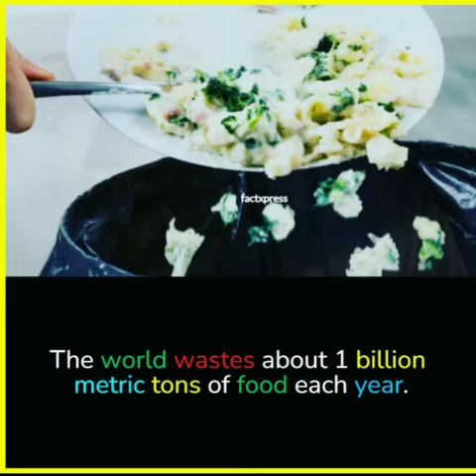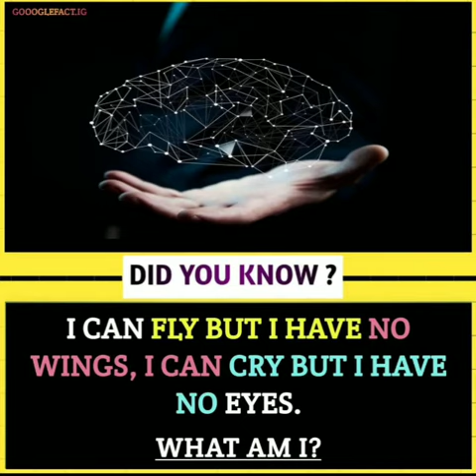Did You Know facts ?? #8 | New Random Intresting facts | Facto Mania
this video about Intresting facts .

Hello everyone, welcome to  ‘‘ facto Mania", where you can learn about amazing, interesting, surprising and mind-blowing facts.

In this video, we're going to be discussing some interesting and amazing facts If you're curious about the world around you and want to learn some interesting facts, then be sure to watch this video! by the end, So sit back, relax, and let us bring you something interesting and new every day!

facts, Amazing facts, Intresting facts
FactoMania

Tags____________________